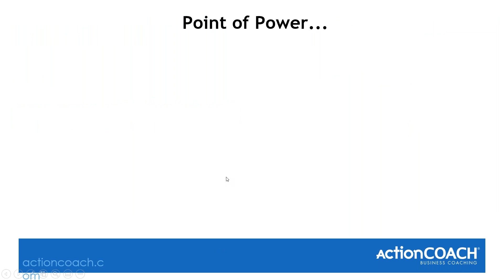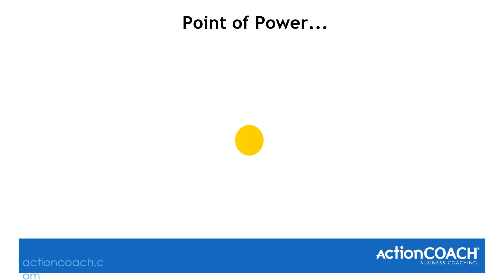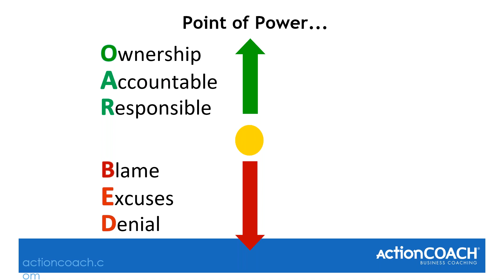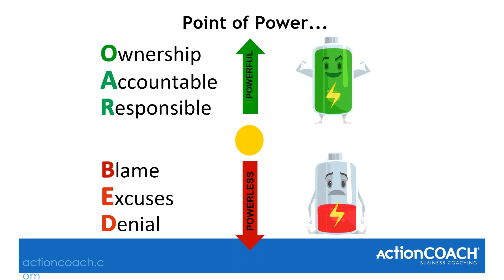20 10 13 Jackie Zach